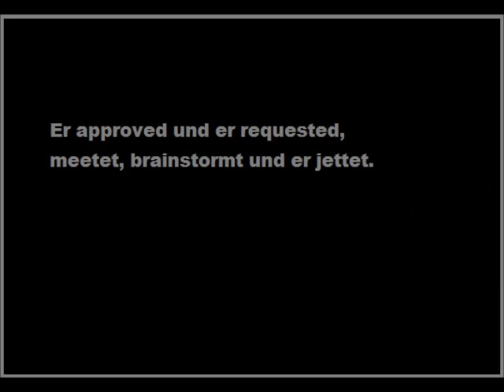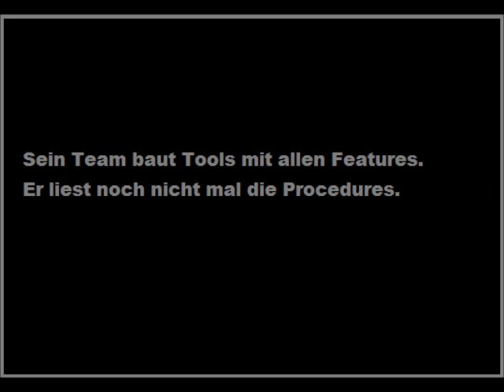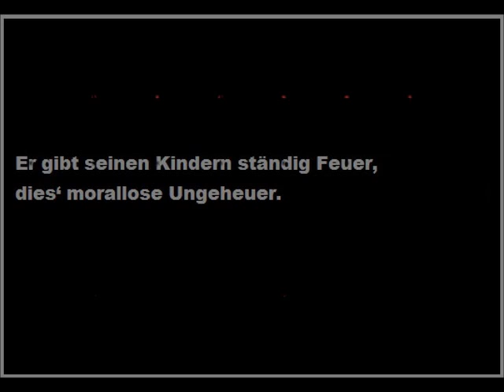Indiskret - Der Manager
Für alle, die einen Chef haben, der in etwa so nervt, wie Tabasco im Auge.
Wem es gefällt... einfach an Eure Freunde weiterleiten:-)
Wenn es euch nicht gefällt... erst recht weiterleiten, man muss ja was zum Lästern haben! Anfragen von einem Label sind herzlich willkommen.